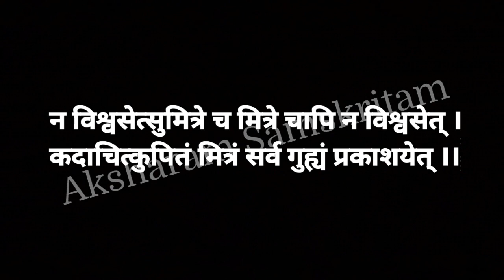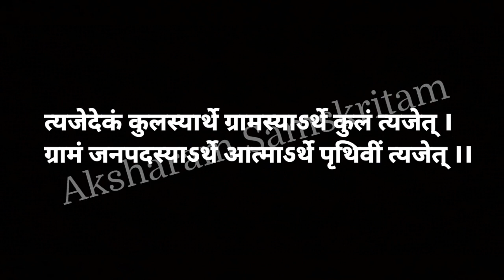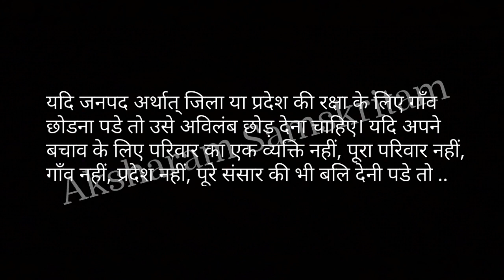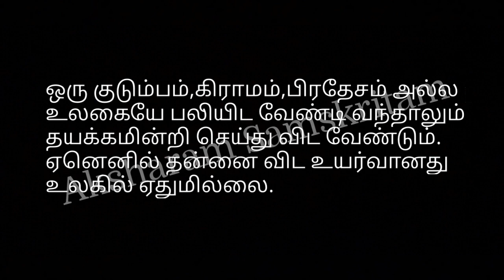चाणक्य नीति / சாணக்கிய நீதி PART-4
Agasthiar Hindi-Hindi-Tamil-English Dictionary
Buy online 👇